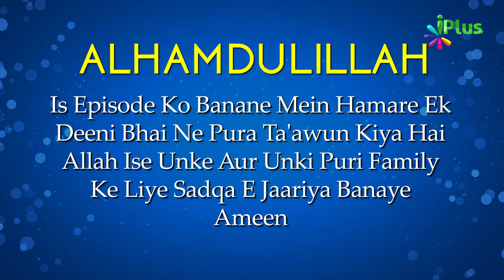Uloom Ul Quran Episode 02 | Shaikh Noorul Hasan Madani | iPlus TV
Is Video me Aap dekh rahe hain:
Uloom ul quran. Uloom ul quran urdu me jaanne aur samjhne ka achha zariya. Uloom ul Quran ke assignment bhi hasil kar sakte hain In Shaa Allh. Uloom ul quran ka topic kya hai? Iski definition kya hai? Uloom ul Quran ki qisme kitni hain? Yeh sab jaanne ke liye dekhiye iPlus TV ka naya Program Uloom Al-Qur'an.